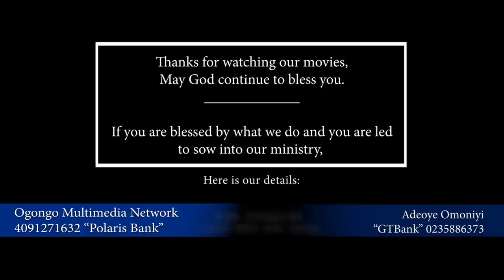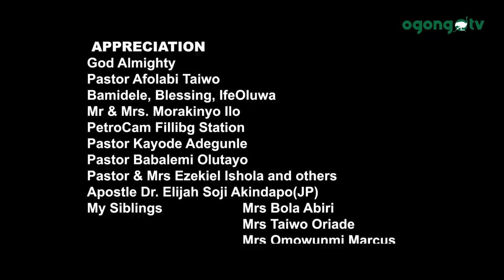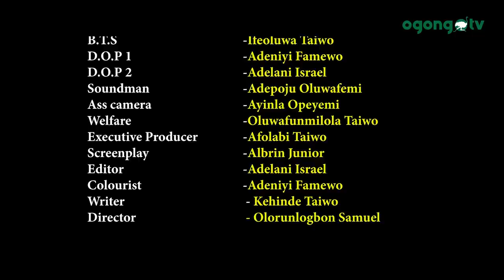ATUPA MI ~ MY LAMP PART 2||LATEST GOSPEL MOVIE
This is ATUPA MI Part 2

ATUPA MI ( MY LAMP) is a family story.

Compliment of the season to you